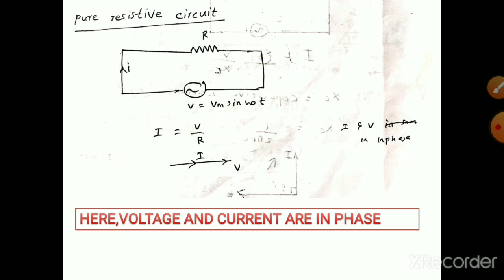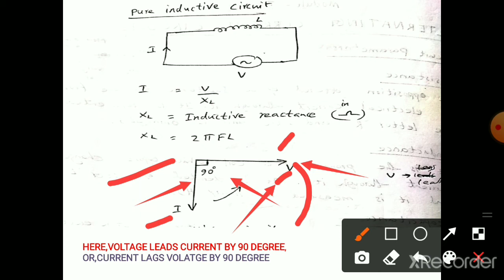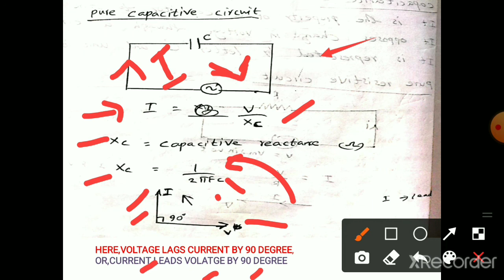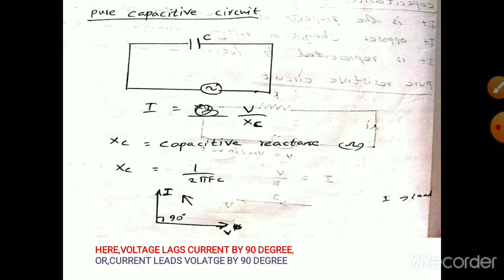FACS MODULE 2 PART 1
Ac circuits